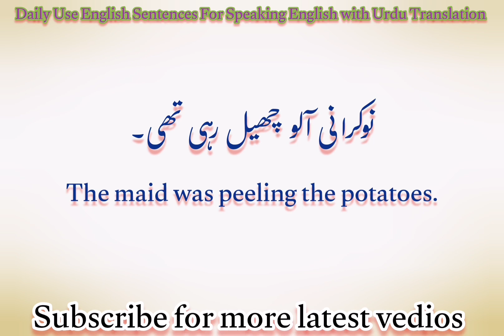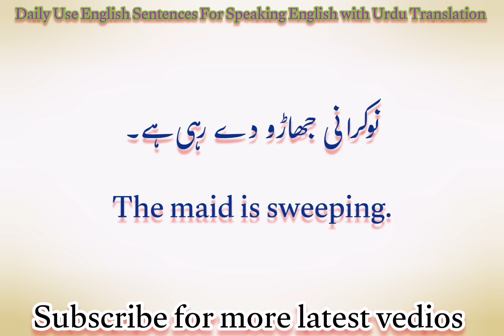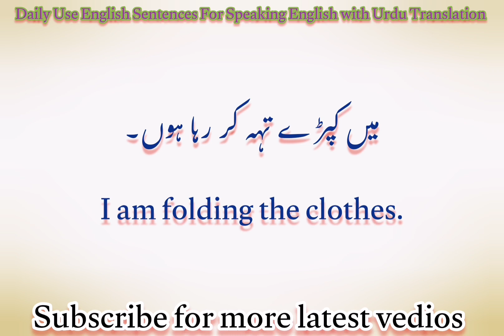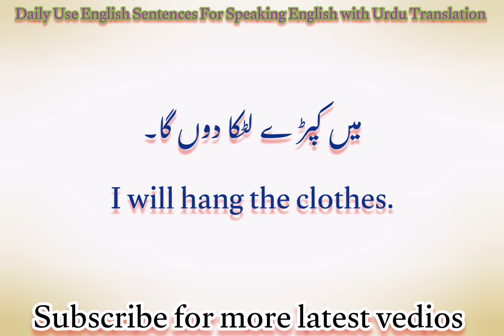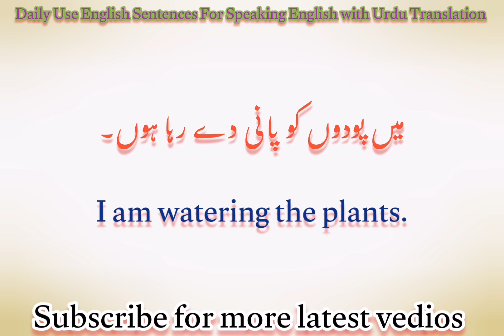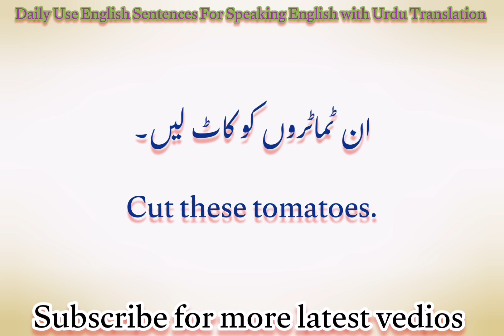Daily Use English to Urdu Sentences for Speaking English in Daily Life Situations | Sir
Daily Use English to Urdu Sentences for Speaking English in Daily Life Situations | Sir anas

Learn 107 English to Urdu Sentences translated for Speaking English in daily life. These English to Urdu Translation Sentences are used to Speak English almost everyday and every time. Sometimes it becomes very tough to say little things for English as a second language speakers, so worry not guys, we are here to help you out in such situations. We have brought the easiest way for Urdu and Hindi speaking to speak English without learning English grammar. These short English sentences with Urdu and Hindi Translation will help you convey your message in the easiest way.